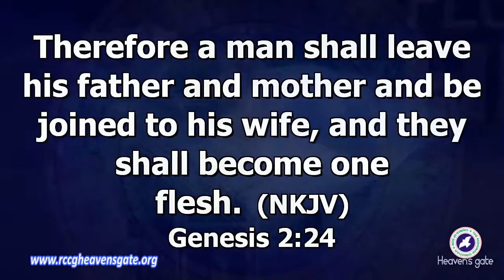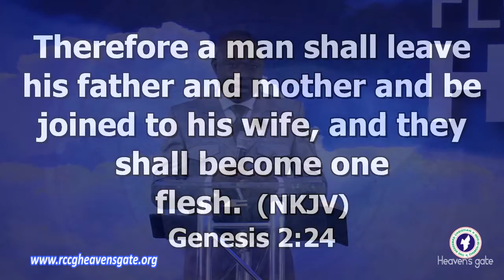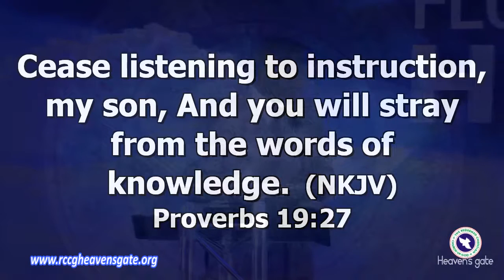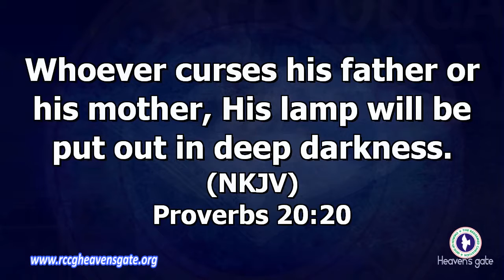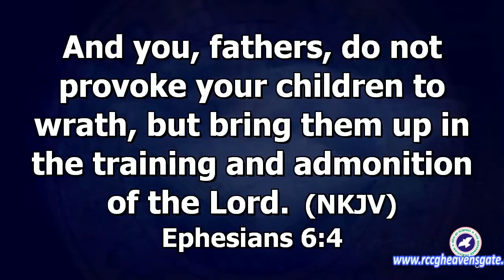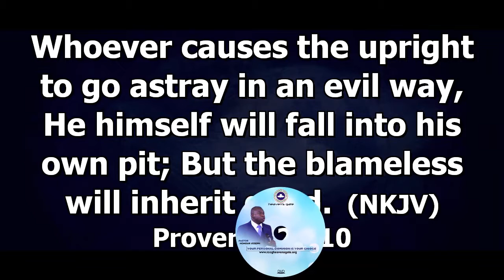YOUR RELATIONSHIP WITH IN LAWS BY PASTOR HONOUR JOSEPH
continuation of How to build your family on the rock series